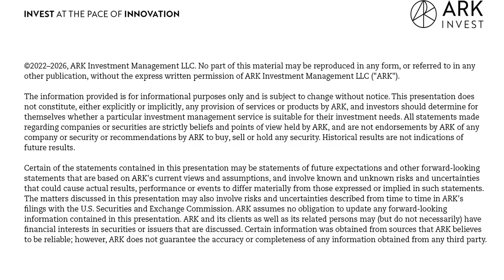Financing Space with Chris Quilty and Caleb Henry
Joining us for this episode of For Your Innovation are Chris Quilty and Caleb Henry. Chris is the Founder and Partner of Quilty Analytics, a privately held, integrated financial research, investment banking, and strategic advisory boutique exclusively serving the satellite and space industry. Caleb is Quilty Analytics Senior Analyst. In this episode, we discuss the developments of the space industry from its shift toward commercial revenue to its efforts toward reusability. We delve into the hybrid architecture that is proving to be the most successful, in terms of satellites, and speculate on the causes for launch delays and budget overshoots. Our guests fill us in on the various contributors to the verticalization of the industry and summarize and contextualize the current constellation projects that are in motion. Tune in to find out what the SPAC boom means for the space industry and what exciting developments we have to look forward to!

Key Points From This Episode:

•What Quilty Analytics is and what led Chris Quilty to found the company.
•Quilty Analytics’ Senior Analyst, Caleb Henry shares his professional background.
•The evolution of the space industry and what has changed.
•The space industry’s shift from government revenue towards commercial revenue.
•The efforts towards reusability in the space industry.
•The benefits of hybrid satellite architecture, using LEOs, GEOs, MEOs, and HEOs.
•What generally causes the budget overshoots and delays of constellation launches.
•Contributors to the verticalization of the industry.
•The viability of the five constellations currently going forward.
•The motivations behind each constellation.
•Why venture capital investors are investing in the space industry.
•The significance of 2021’s SPAC boom, given the history of space funding.
•The myriad of space industry developments Caleb is excited about!
•How decreasing launch costs will accelerate progress in the industry.